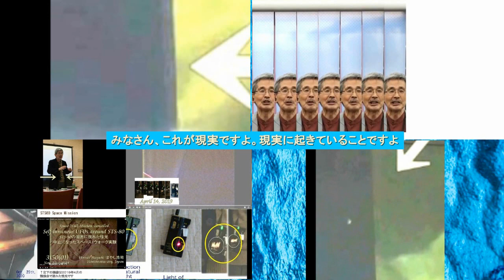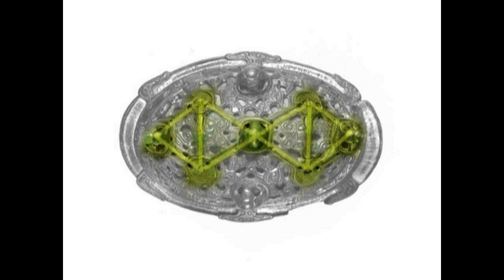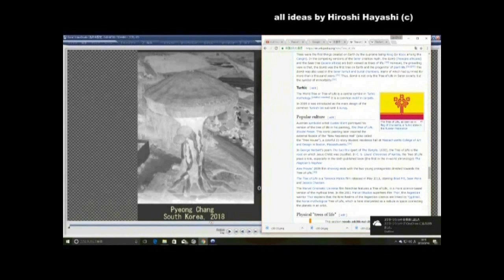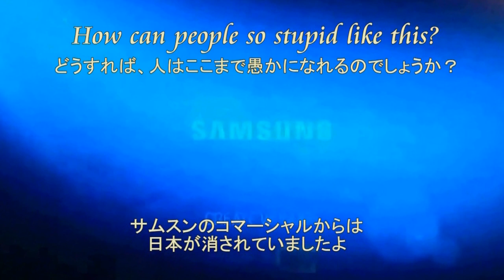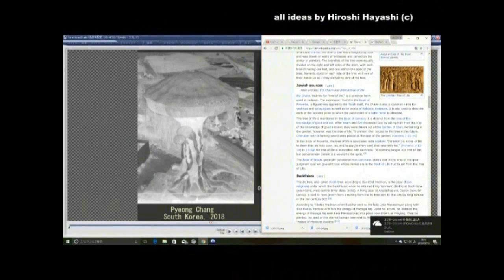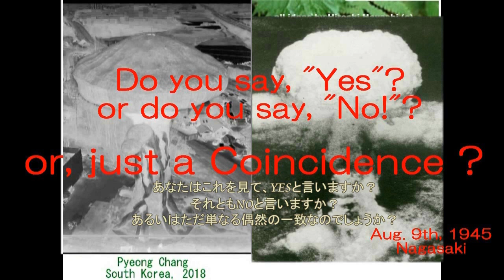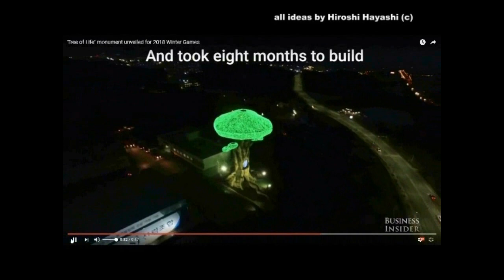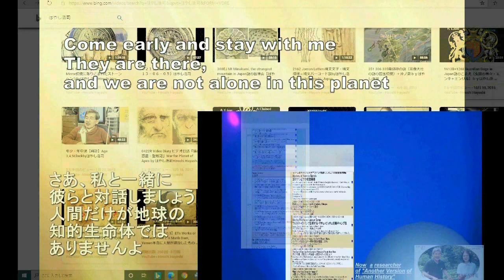01631 ビデオ日誌・人はどうすればここまで愚かになれるのか？韓国のオリンピック公式モニュメントby Hiroshi Hayashiはやし浩司Japan